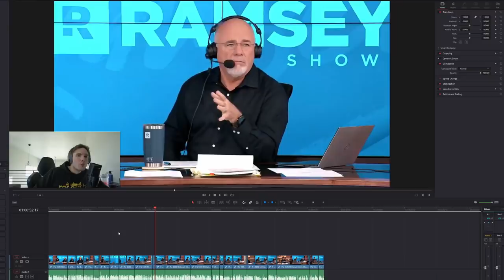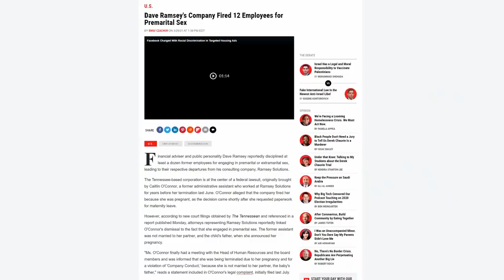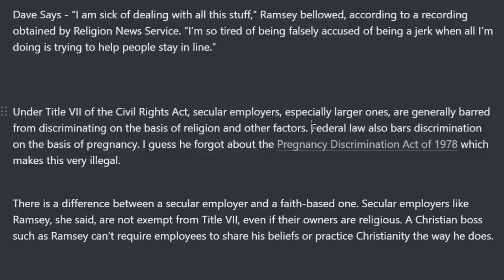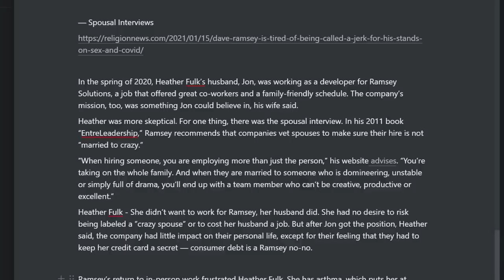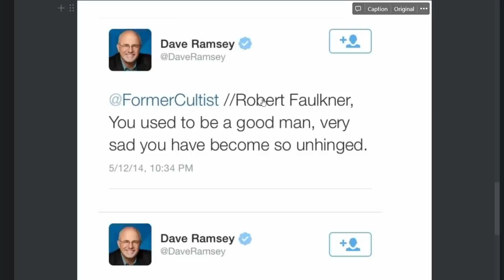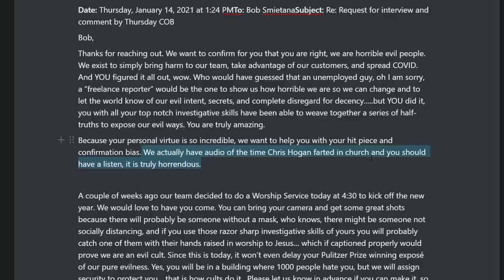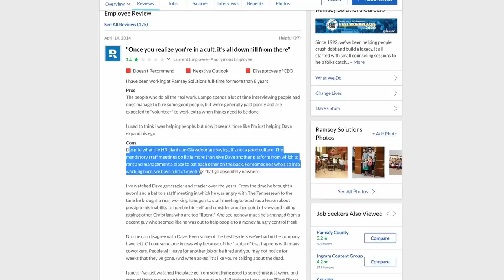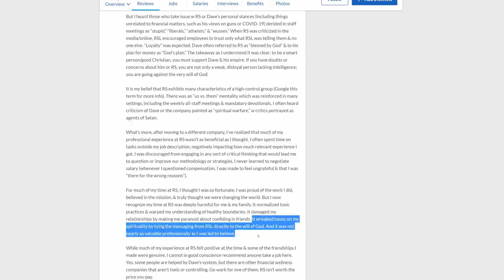The CULT of Dave Ramsey.. ( Dave pulls a GUN at a staff meeting! )